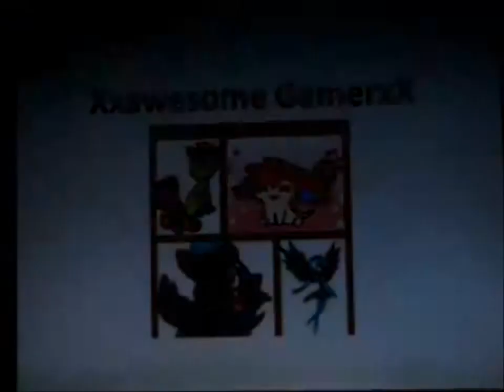Pokemon Showdown! Battle 3-Togetic vs Togekiss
This is a Togetic vs Togekiss battle. Believe what you want this battle did happen. watch to see who will win :D